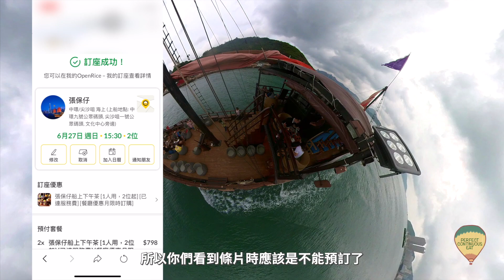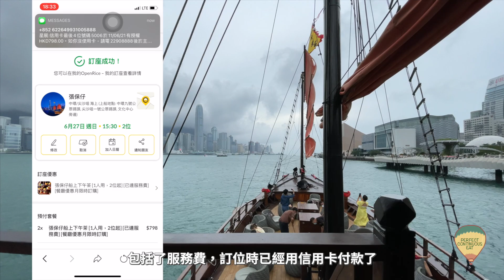【醉翁之意】張保仔號下午茶｜揚帆出海！做半日遊客瘋狂打卡📸｜$800兩位的地獄料理 是旅客陷阱 還是願者上釣？｜Aqualuna Afternoon Tea - Really a Must-Go?!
「從前的香港，是一條小漁村」相信這句耳熟能詳的說話也植根在不少遊客的心裏，所以這艘仿古帆船對他們而言是如同有魔力一般的存在！打卡層面來說當然有wow factor，但這樣一個遊船河兼在船上食下午茶的體驗，又是否物有所值呢？